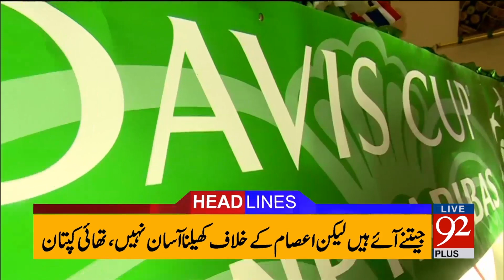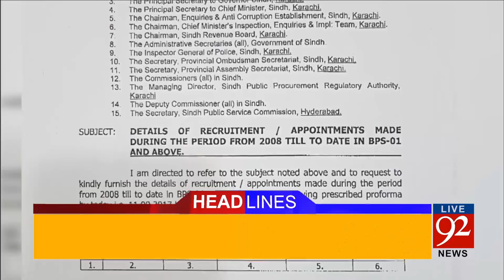92 News Headlines 03:00 PM - 12 September 2017 - 92NewsHDPlus